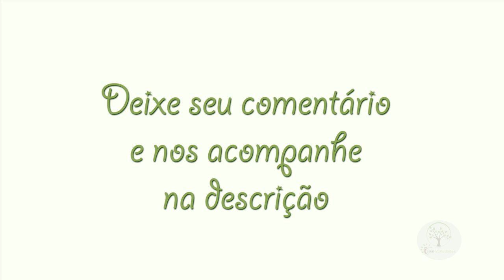ENXERTIA EM PARREIRA, APRENDER SEMPRE